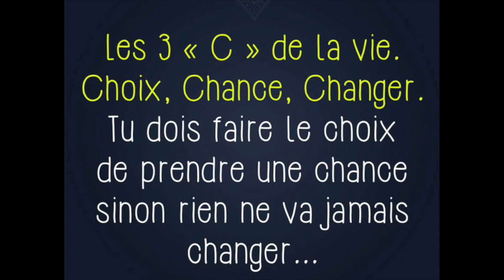Comment avoir un ventre plat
Vous pouvez aussi me retrouver sur mes pages Facebook :
ou vous pourrez suivre mes séances Beachbody , des astuces minceur , recette et pleins de motivation pour atteindre vos objectifs vous aussi ;)

à bientôt :*